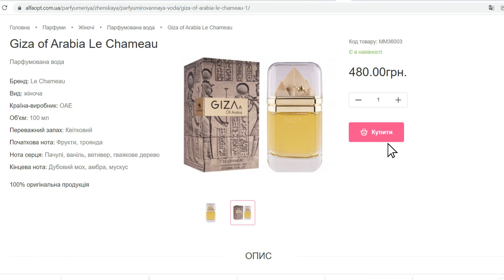Giza of Arabia - парфумована вода (унісекс)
Відеоогляд парфумованої води Giza of Arabia, що підходить як для жінок, так і для чоловіків.
Переважний запах: квітковий.
Початкова нота: фрукти, троянда.
Нота серця: пачулі, ваніль, ветивер, гуаякове дерево.
Кінцева нота: дубовий мох, амбра, мускус.